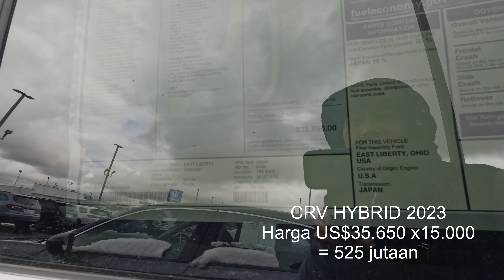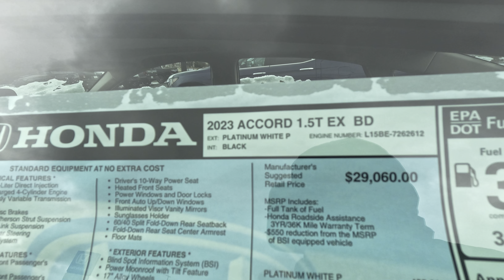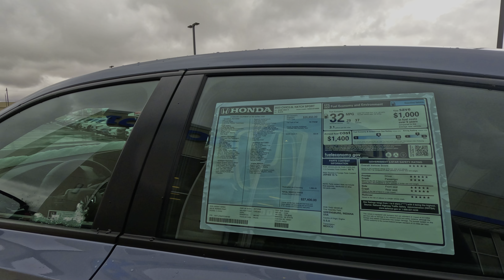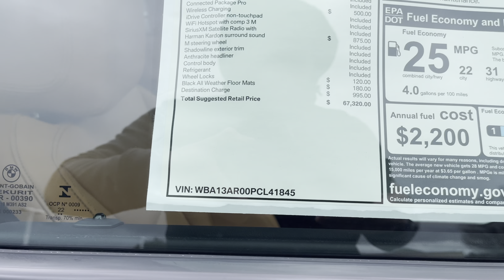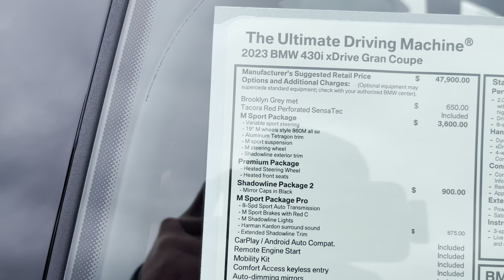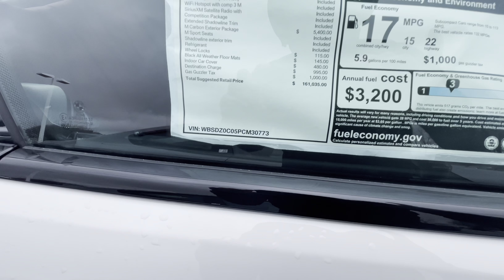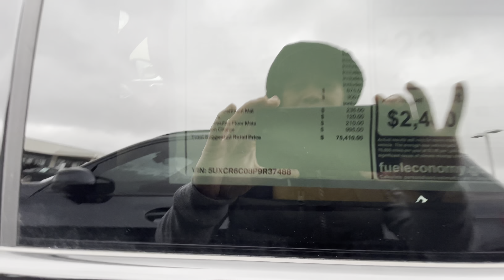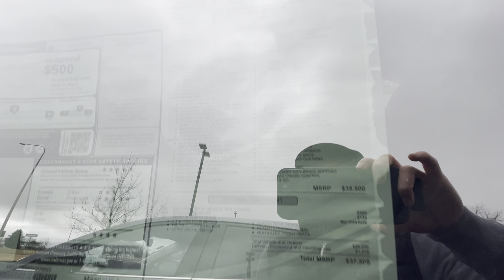BERAPA HARGA MOBIL DI AMERIKA?? …“Part 2”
Perbandingan Harga mobil di Amerika seperti apa?